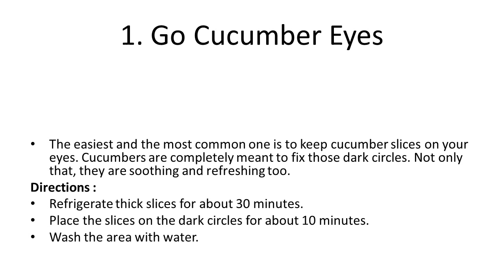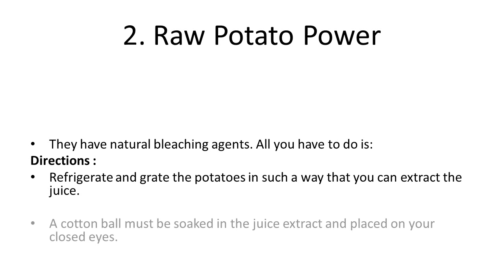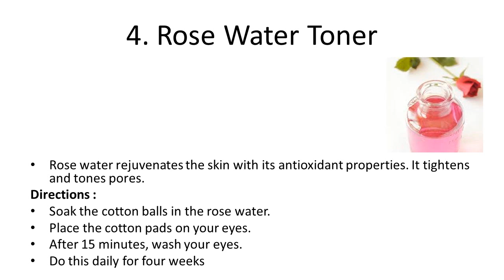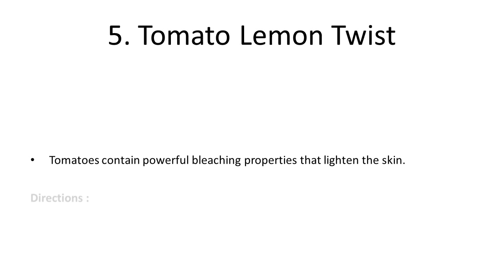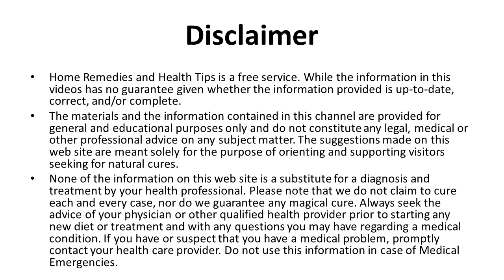Simple Home Remedies To Cure Dark Circles Under Eye | Remove Dark Circles Under Eyes at Home